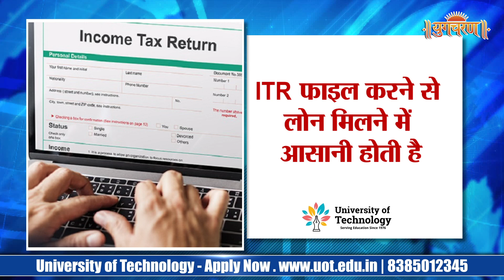चीन के डिफेंस मिनिस्टर ली शांगफू ने अमेरिका से चल रही तनातनी के बीच सिंगापुर में चुप्पी तोड़ी है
China's Defense Minister, Li Shangfu, broke his silence in Singapore amidst the ongoing conflict with the United States. He emphasized the importance of dialogue between the two nations, warning that a confrontation between China and America would have catastrophic consequences worldwide. Speaking at the Shangri-La Dialogue, Shangfu highlighted the need to bridge the differences between the two countries, emphasizing that they should not be so vast as to hinder agreement on any issue. Shangfu's comments followed an incident where the US military accused the Chinese military of engaging in unsafe maneuvers near one of its destroyers. During the Shangri-La Security Dialogue, China's Defense Minister also expressed concerns about the Cold War and cautioned against the establishment of a NATO-like organization in Asia. His remarks were directed towards the United States, as he argued that creating a military alliance similar to NATO in the Asia-Pacific region would only exacerbate conflicts and disputes throughout the area.